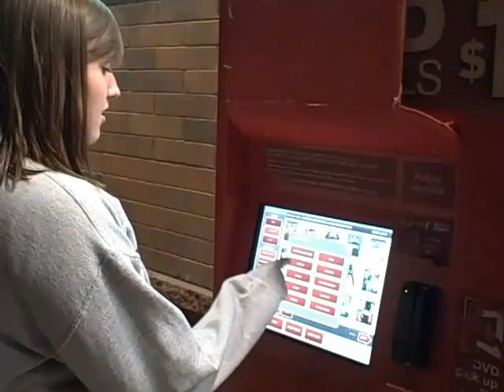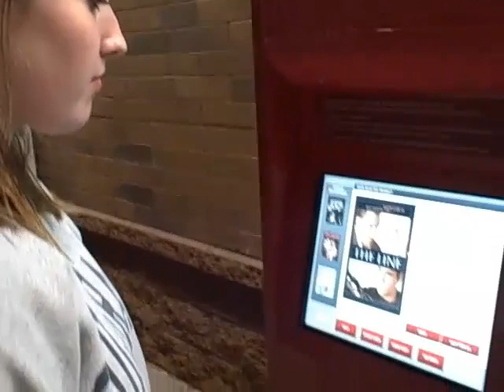Answering Viewer Questions - What is a Redbox?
If you have a question send an email or Ask_USNERDOC

Kelsey & I thought we would do a quick video response to a comment about "What is a Redbox?".

Kelsey & I have a tradition of renting a movie at REDBOX each night on our trips. Its a lot of fun, and with a REDBOX in so many locations, its also very convenient!

This playlist features videos where I get a chance to answer viewer questions and address viewer comments. I love this interaction so don't hesitate to leave questions or comments that you want me to address.

Continue the conversation by leaving a comment!